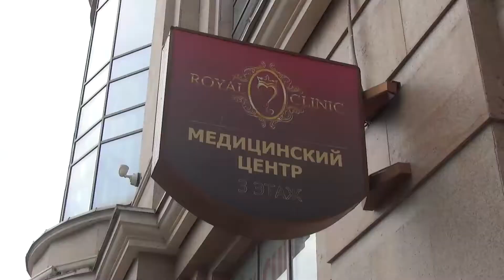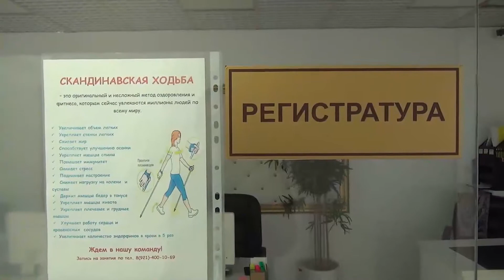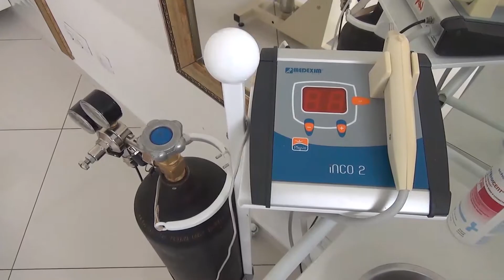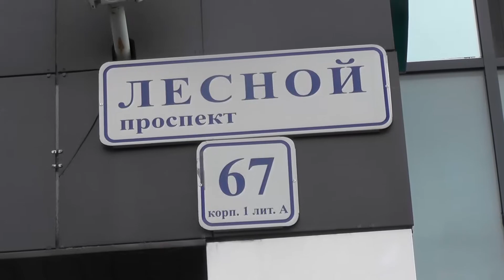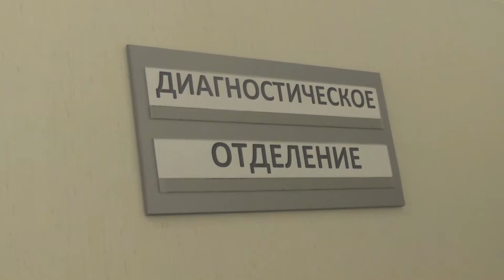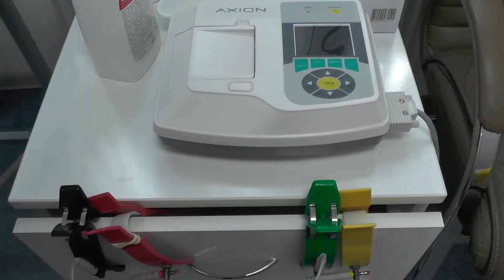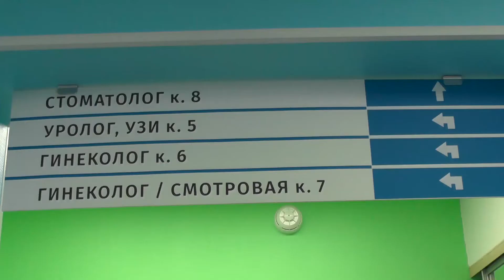Пресечена деятельность сети фиктивных медицинских центров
Видео: пресс-служба ГУ МВД России по г.Санкт-Петербургу и Ленинградской области